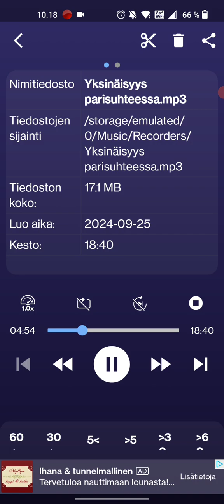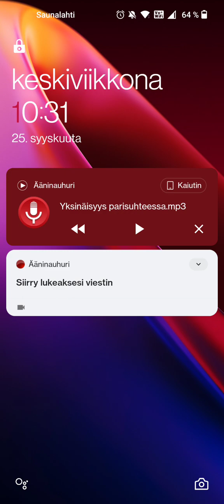Pianishtsinging Vol. 27 Yksinäisyys parisuhteessa by Kasiumak Касиумак triptyykki